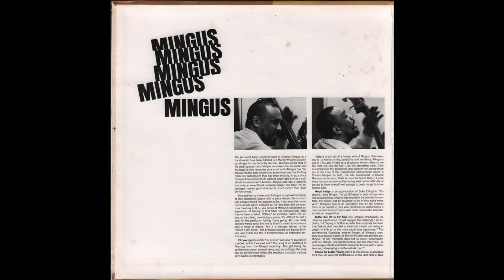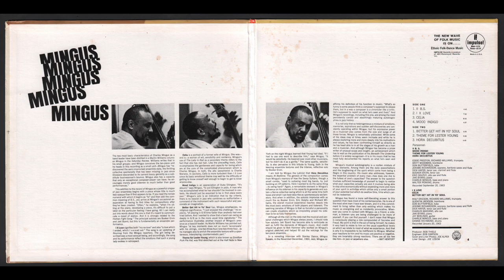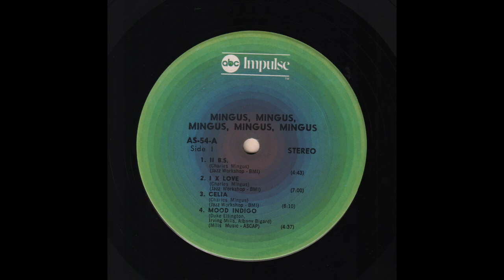(Charles) Mingus - Mingus Mingus Mingus Mingus Mingus (1964) Side 1, vinyl LP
Vinyl, LP, Album, Reissue, Stereo, Gatefold, US - 1976
ABC Records — AS-54, Impulse! — AS-54
1080p - 60fps

SIDE 1:
00:00 - - - A1 — II B.S.* (Charles Mingus) - - - (4.43)
… * also known as "Haitian Fight Song"
04:53 - - - A2 — I X Love* (Charles Mingus) - - - (7.00)
… * also known as "Duke's Choice"
12:32 - - - A3 — Celia (Charles Mingus) - - - (6.10)
18:45 - - - A4 — Mood Indigo (D. Ellington, I. Mills, A. Bigard) - - - (4.37)
23:28 - - - End Side 1

Personnel:

A1, II B.S. - A4, Mood Indigo - B2, Theme For Lester Young - B3, Hora Decubitus

Eddie Preston, Richard Williams - trumpets
Britt Woodman - trombone
Don Butterfield - tuba
Jerome Richardson - soprano saxophone, baritone saxophone and flute
Dick Hafer - tenor saxophone, clarinet and flute
Eric Dolphy - alto saxophone, flute
Tenor Saxophone - Booker Ervin
Jaki Byard - piano
Charlie Mingus -  bass and piano
Trombone - Britt Woodman
Walter Perkins - drums

Recorded in New York City - September 20, 1963

A2, I X Love - A3, Celia - B1, Better Get Hit In Yo' Soul

Rolf Ericson, Richard Williams - trumpets
Quentin Jackson - trombone
Don Butterfield - tuba
Dick Hafer - tenor saxophone and flute
Charles Mariano - alto saxophone and flute
Jaki Byard - piano
Jay Berliner - guitar
Dannie Richmond - drums

Recorded in New York City - January 20, 1963

Producer - Bob Thiele
Engineer - Bob Simpson
Cover and Liner Photos - Joe Alper
Liner Design - Joe Lebow